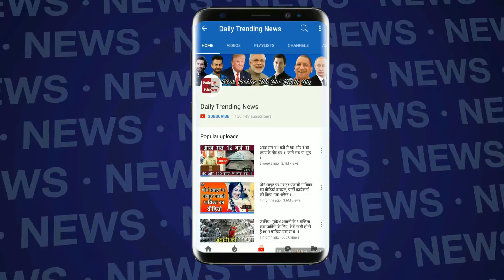VIVO IPL 2018: Sehwag Might Leave Coaching KXIP | प्रीति से विवाद के चलते IPL छोड़ सकते हैं सहवाग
किंग्स इलेवन पंजाब की सह मालकिन प्रीति जिंटा और टीम के मेंटॉर वीरेंद्र सहवाग के बीच हुआ विवाद थमने का नाम नहीं ले रहा है। जयपुर में पिछले दिनों हुई इस विवाद की वजह से इनके बीच बातचीत बंद है और ऐसी रिपोर्ट्‍स सामने आ रही है कि सहवाग आईपीएल के बीच में ही इस टीम का साथ छोड़ सकते हैं।